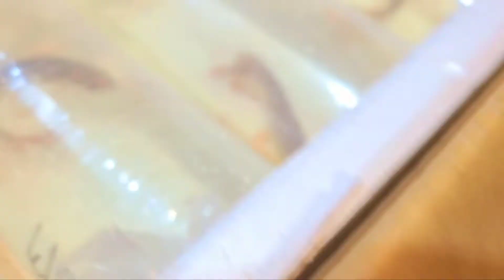최강의 가성비로 울산 고속버스로 보내는 황금머리 과배 금용 5마리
퀄리티 좋은 황금머리 과배 금용은 스카이피쉬로 문의 하셔요.

기다리다 좋은기회 놓칠수 있습니다.

아쿠아스카이피쉬

서울 은평구 응암로 307-1